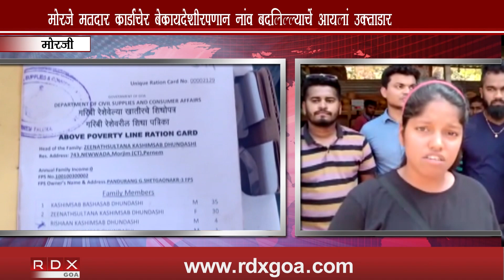ILLEGAL VOTING CARD WITH 2 SEPARATE NAMES BY MIGRANTS CAUGHT AT MORJIM